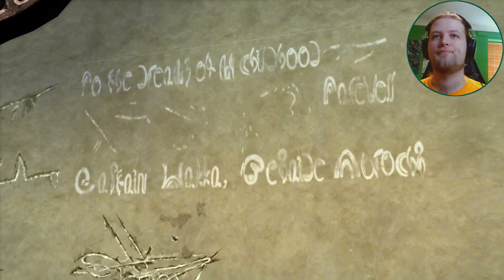The Episode Where We Throw Balls - Final Fantasy X HD - #5